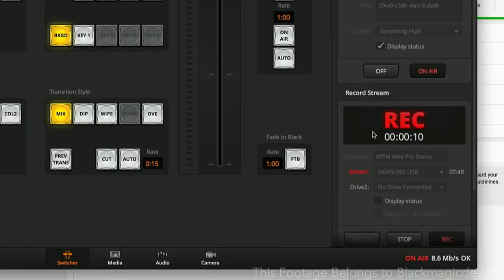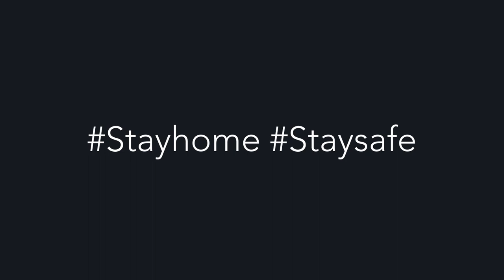Introducing ATEM Mini Pro | Features | A Glimpse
This model includes all the features found in ATEM Mini, plus more! You get recording direct to USB flash disks in H.264 plus direct streaming via the Ethernet to YouTube Live and more. There's also a multiview with 4 cameras, media, preview and program plus status of recording, streaming and audio.

We Camixel Technologies
are into Distribution of Various Broadcasting | Production | Live Production | Post Prodcution | Live streaming Products
Combined to Form a solution for your Requirements . We work with 95+ Partners / Resellers In South East India . This channel
Is all about Knowledge sharing and to Log our FAQ’s of our Customers by this Our customers get their Tech doubts clarified
ASAP